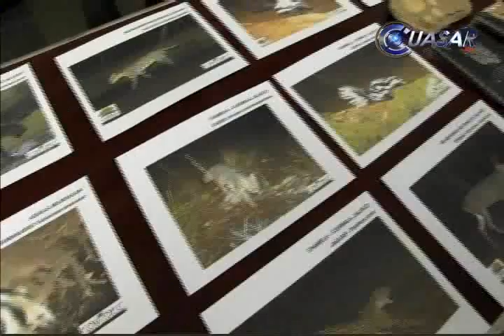Noticias de Michoacán, CuasarTv 7 de Junio del 2014